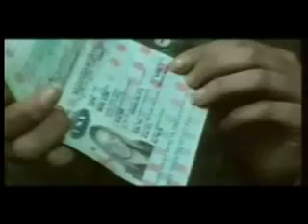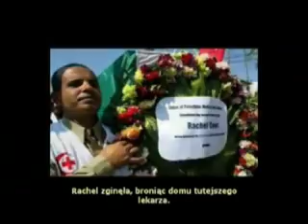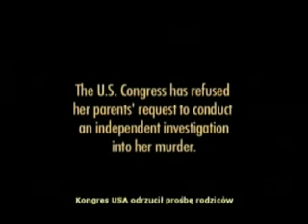Crushed by an Israel Defence Forces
Rachel Aliene Corrie (April 10, 1979 -- March 16, 2003) was an American member of the International Solidarity Movement (ISM). She was crushed to death in the Gaza Strip by an Israel Defence Forces (IDF) bulldozer when she was kneeling in front of a local Palestinian's home, thus acting as a human shield, attempting to prevent IDF forces from demolishing the home.